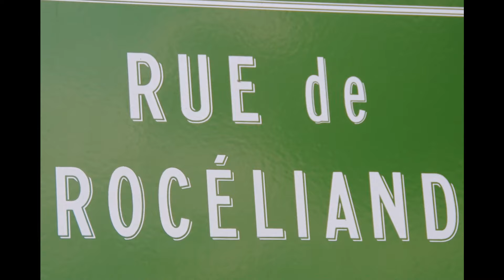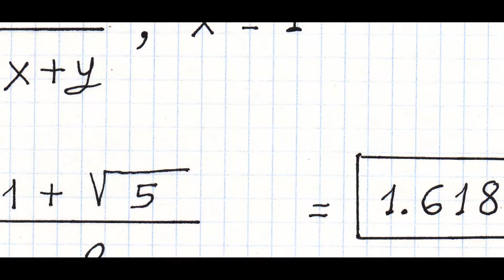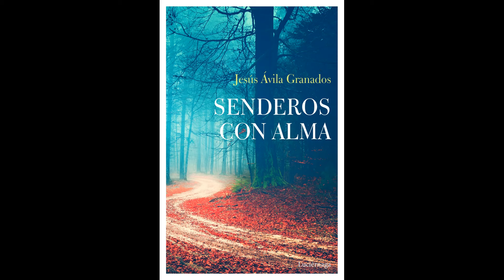El Rey Arturo! Broceliande (Parte 1)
El Rey Arturo! Broceliande
En pocos lugares de la geografía de la Europa occidental la conexión entre los druidas celtas y los magos del Temple se hace tan patente como en el bosque de Broceliande, donde, según la leyenda, el mito del rey Arturo y de sus valientes caballeros cobraron vida galopando a través de senderos ocultos, sumergiéndose en lagos de aguas oscuras y profundas o celebrando enigmáticas reuniones en torno a una sagrada Mesa Redonda, para bendecir un encuentro donde el Sagrado Cáliz del Grial establecía los límites con el Más Allá.

También Broceliande fue el bosque donde cobró vida la leyenda de Excalibur, la mitológica espada del rey Arturo, forjada por el mago Merlín; arma clavada en un bloque de roca de granito, poseedora de poderes mágicos; la cual, según predijo Merlín, sólo quien consiguiera extraerla de la piedra se convertiría en el legítimo rey de Inglaterra. Según estableció por escrito el clérigo Geoffrey de Monmounth, en 1130, y confirmado más tarde por el trovador templario francés Chrétien de Troyes, en su célebre ciclo artúrico.

Broceliande, con una superficie de 7,600 has, se encuentra en el centro geográfico de Bretaña, a sólo 45 km al SO. de la ciudad de Rennes; pero, al mismo tiempo, lo suficientemente lejos de las principales vías de comunicación, lo que le ha permitido seguir respirando ese aire de encantamiento que flota en su singular atmósfera de héroes legendarios y de dioses paganos, de hadas y caballeros, de druidas y hechizos…, en los albores del cristianismo, pero con las esencias bien sólidas de las antiguas creencias celtas, que, en estas latitudes de la región más atlántica de Francia, se han mantenido por encima del tiempo y el espacio.